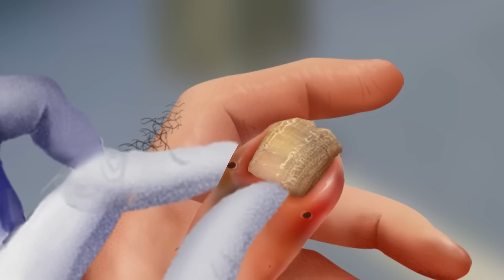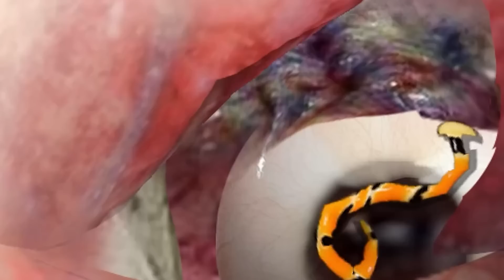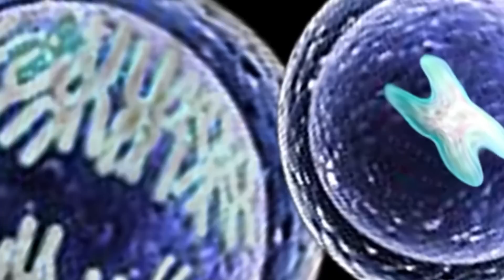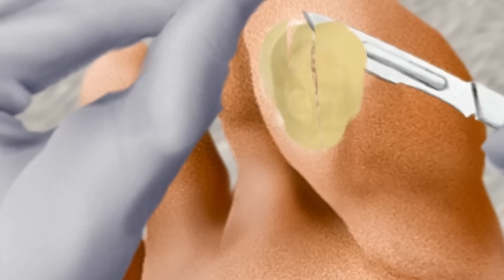Treatment ASMR | Animated Series 1｜Parasites, trypophobia, pustule treatment, skin car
Video : Treatment ASMR | Animated Series 1｜Parasites, trypophobia, pustule treatment, skin car
This is a video about a wound on the hand caused by working in the field without protective gear, resulting in an injury. A common type of wound is caused by being pricked by a thorn and then becoming infected. Through this video, we want to remind you to wear proper protective gear when working

Then enjoy watching this video

asmrsleep acneasmr acne animation#메이크업애니메이션#treament animation